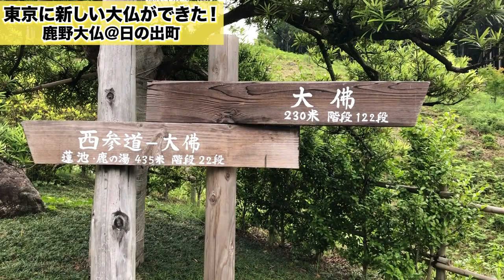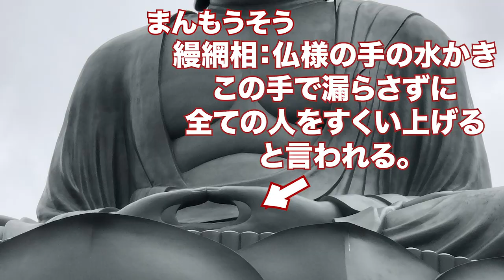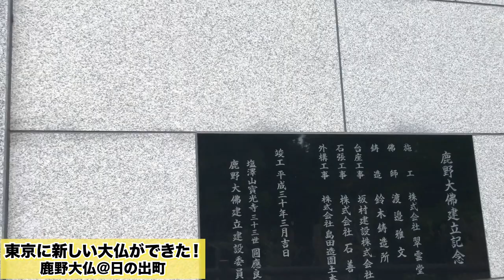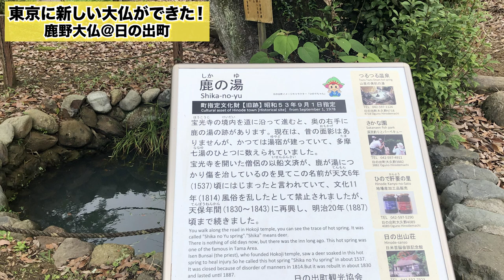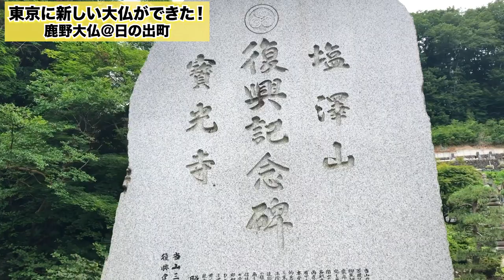【お寺旅】東京に新しい大仏誕生！【Vlog】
鹿野大仏・寳光寺さんへ。昨年4月に公開がはじまった新星の大仏さまへ。女流仏像イラストーレター田中ひろみ先生とのゆるい見仏記です。